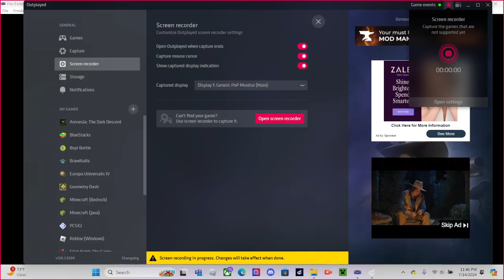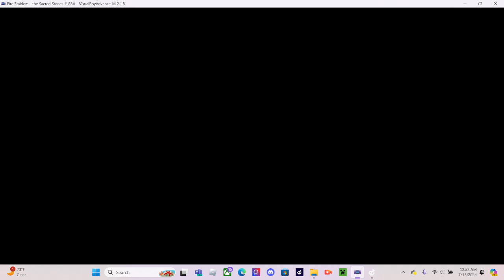Fire Emblem The Andaron Saga Playthrough Part 30 The Hardest Recruitment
By a long shot for sure.